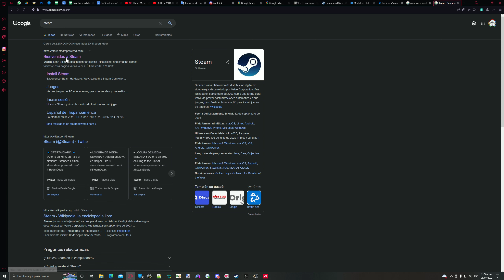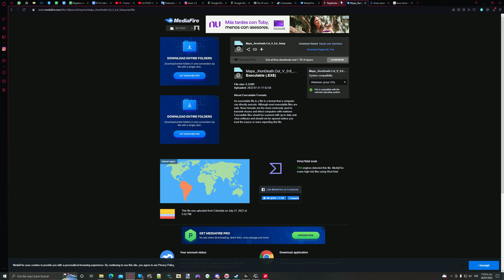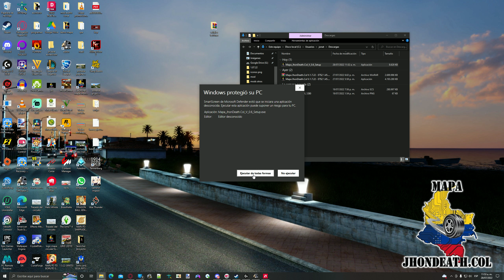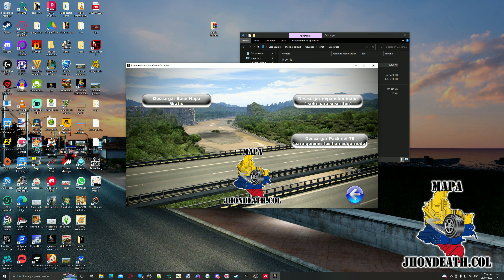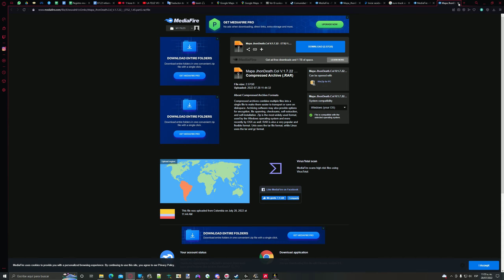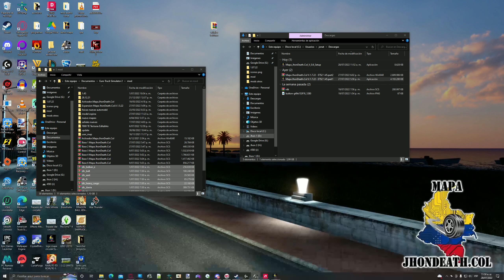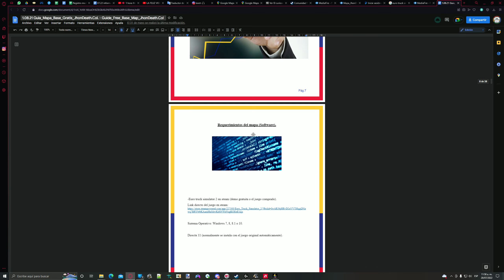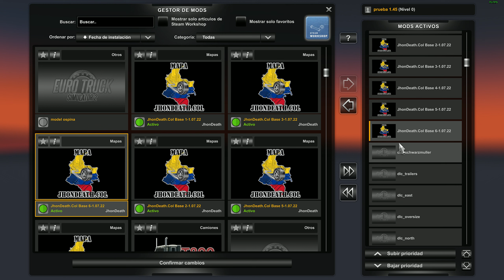Juega GRATIS bases Mapa JhonDeath.Col ETS2 (1.48.5 ACTUALIZADO)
(Los links se han actualizado para la nueva versión compatible con ETS2 1.48)
Descubre la Colombia Online.
Aquí les traigo la información sobre esta nueva versión de la base gratuita del mapa JhonDeath.Col compatible con Euro Truck Simulator 2 1.48.5
Disfruta de la Colombia virtual a escala real ahora totalmente gratis.

Ahora disfruta de Ibagué a escala real.

Puedes adquirir la membresía del mapa de las siguientes formas.

-Para Colombia. vía nequi por 35.000 pesos colombianos: Más información escribir a

-Para el resto de países: Paypal (12 dólares, por 3 meses, incluye el costo de transacción de paypal).

-CONTACTOS:

Link de chat pagina de facebook del mapa (para información y soporte):
m.me/JhonDeath18